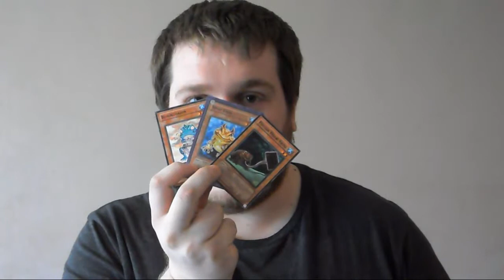YUGIOH! New Deck... What is it...?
Building a new deck... Will upload a decklist as soon as I get all the cards :)